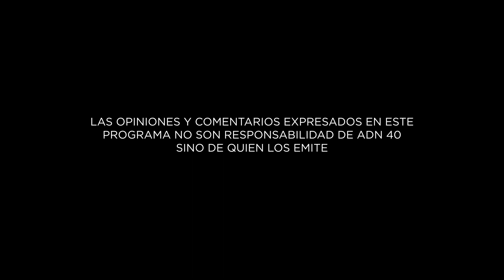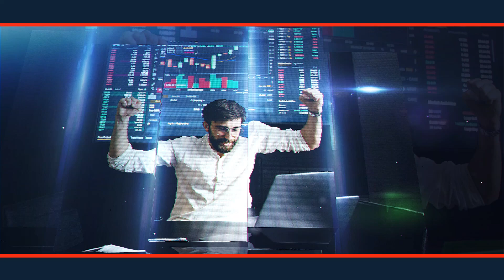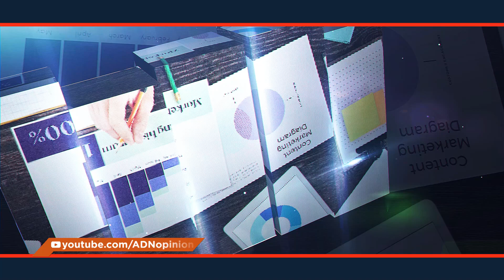Retos y oportunidades para las empresas y la inversión para fin de año y 2024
Los expertos del mundo mantienen las mismas preguntas: ¿habrá recesión en EU ¿Será a finales del año o principios del 2024?